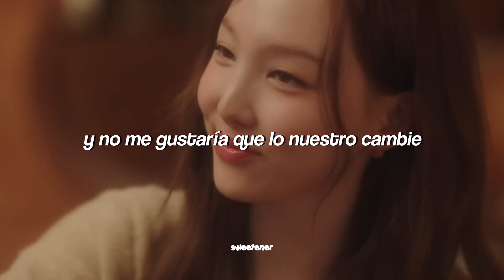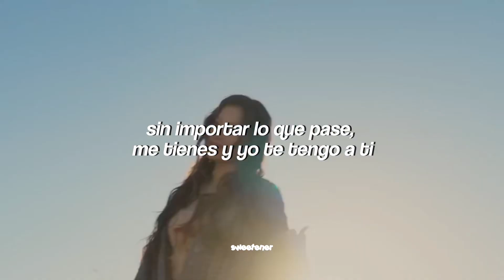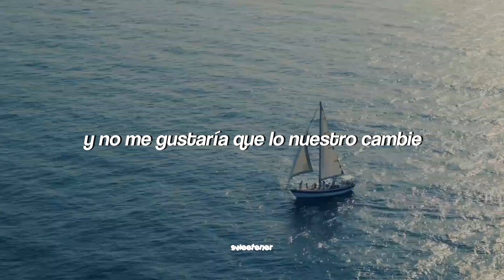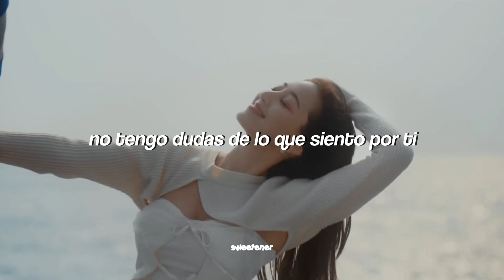twice — I GOT YOU — Sub.Español & video oficial ♡